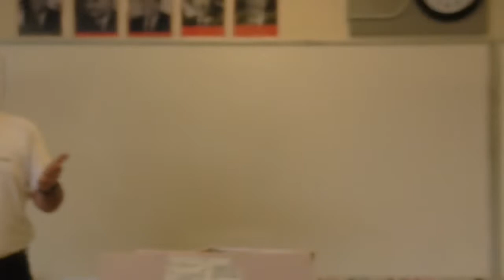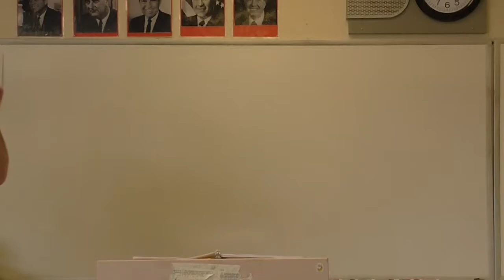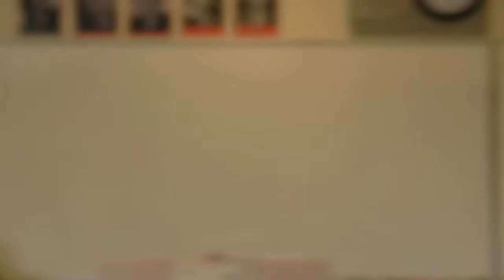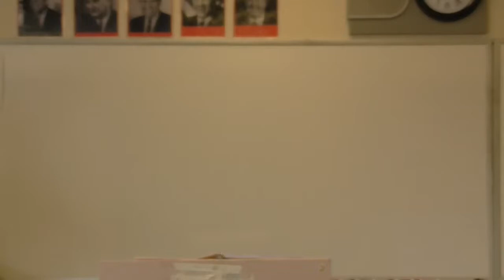Durr LBJ 7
Durr lectures LBJ